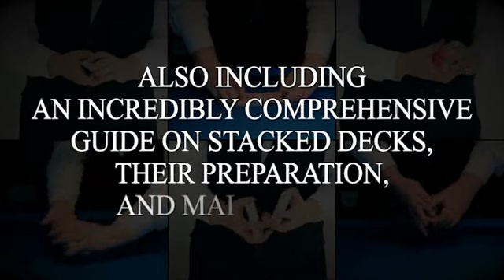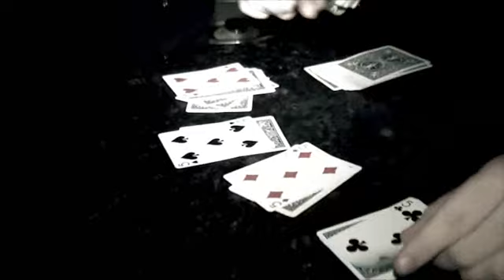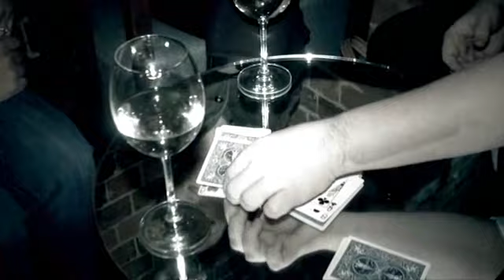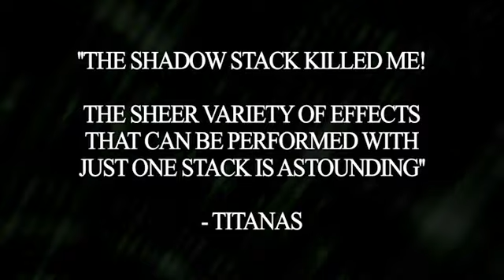Recall by Tom Crosbie and Wizard Fx Productions - DVD